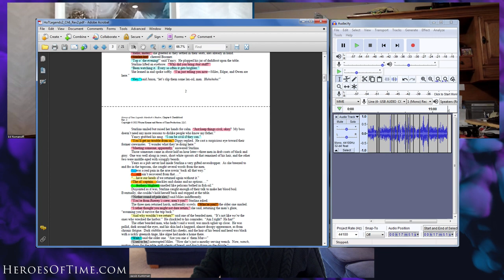A Conversation About Audiobook Production with Wayne D. Kramer and Ed Romanoff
Production of the audiobook for Murdoch's Shadow is starting now! So we sat down with author Wayne D. Kramer and narrator Ed Romanoff to talk about the process of bringing books to life in a professionally produced audiobook.

Also available on Audible/Amazon and other online retailers.